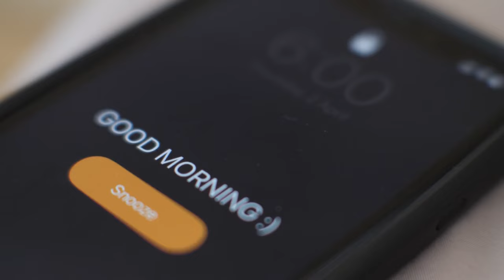25 Hacks And Science Tricks To Get Better Sleep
This week TJ gives you his 25 best tips for getting better sleep.
YOU WON'T BELIEVE #22 !!!
Do you watch TV in bed? Stop. Do you let your pets in bed? Don't. Exercise is great, in the morning, but exercise at night is bad for sleep. Alcohol, as we learned a few videos ago, is very bad for sleep. Even smells can help you get better sleep. Aroma therapy is very beneficial, especially lavender. Those are just a couple of the many hacks TJ has for you in this video.